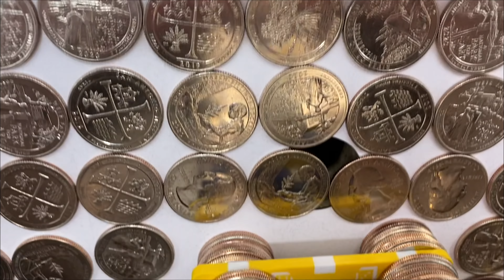COIN WALL MIRACLE Inside a Coin Pusher GIVEAWAY #085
COIN WALL MIRACLE Inside a Coin Pusher GIVEAWAY Craziness inside this coin pusher as our favorite coin bears head to the Big City!

You'll get notified of our latest content, released Daily!   We release 6 videos a week + live stream on Sunday!

Listen for todays Mystery Bag Question, and comment with the correct answer before 12/13/2020 at 7:15AM PT to be entered for a chance at winning a Mystery Bag! Winners will be drawn on this Sunday's Live Stream as part of our Mystery Bag Game!  for official rules and disclosures.